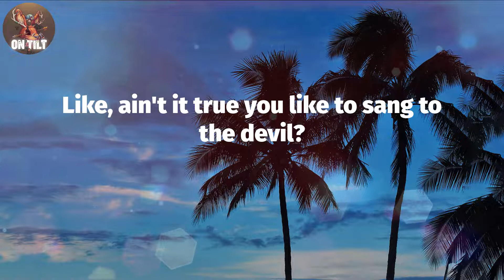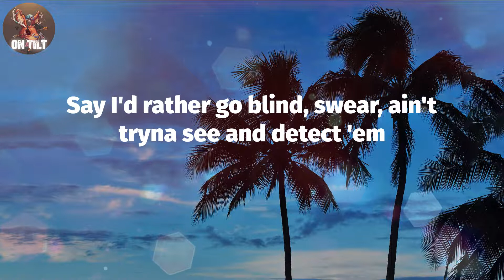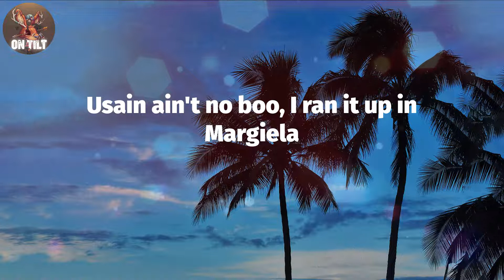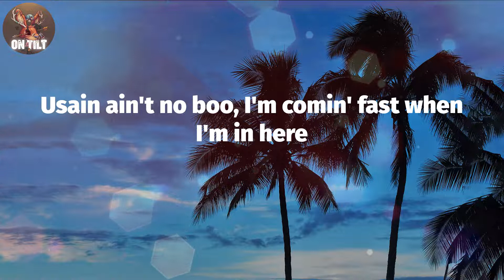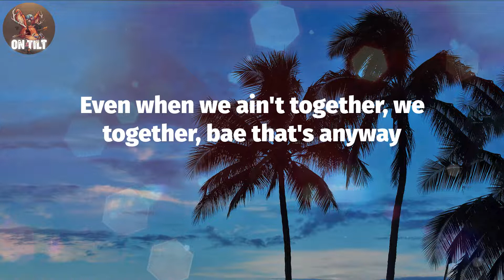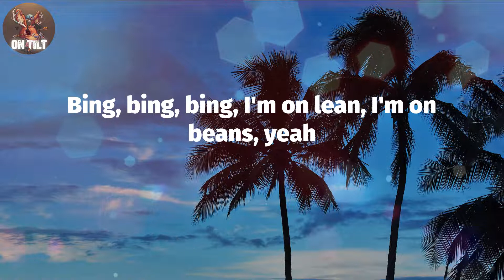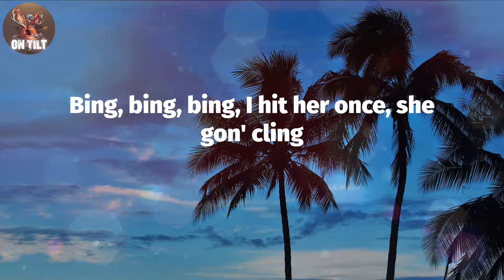Kodak Black - Usain Boo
Kodak Black - Usain Boo (Lyrics)